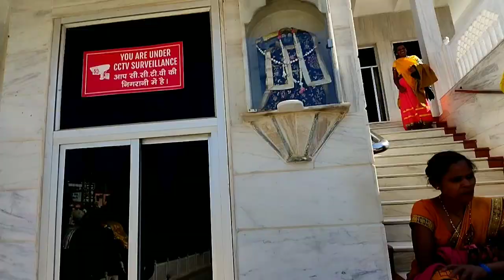Teen Pahadi Mehandipur Balaji Mandir ||mata Kali|From Balaji Maharaj Mahndipur, Rajasthan || part 2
Teen Pahadi Mehandipur Balaji Mandir mata Kali..From Balaji Mahraj Mahndipur, Rajasthan

Balaji video part 1 video link ☝️

Mehandipur balaji video | Mehandipur balaji darshan मेहंदीपुर बालाजी
samadhi wale baba
◆ Mehandipur balaji darshan
◆ Mehandipur balaji video
 ◆मेहंदीपुर बालाजी यात्रा
 ◆ mehandipur balaji tour
 ◆ samadhi wale baba
 ◆mehandipur balaji temple
◆ mehandipur balaji ghost video
◆ मेहंदीपुर बालाजी मंदिर
◆मेहंदीपुर बालाजी कैसे जाए
◆मेहंदीपुर बालाजी दर्शन
◆mehandipur balaji kab jaye
◆mehamdipur balaji 3pahadi
◆mehandipur balaji 7pahadi
◆mehandipur balaji complete journey ◆mehandipur balaji rajsthan
◆mehamdipur balaji rahsya
◆mehandipur balaji gufa
◆mehandipur balaji sursa gufa
◆mehandipur balaji video
◆mehandipur balaji vlog
◆balaji mehandipur